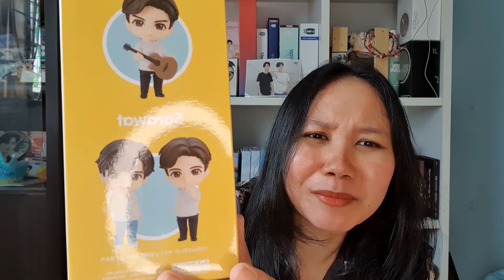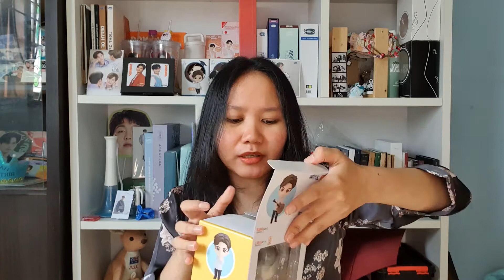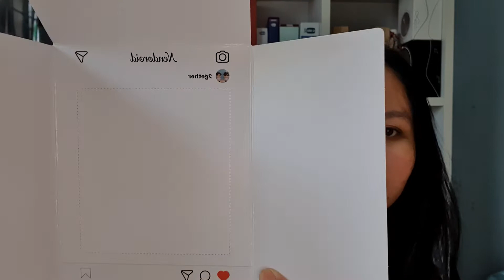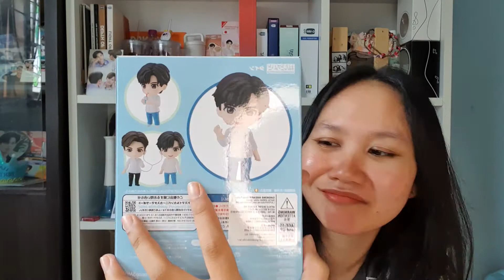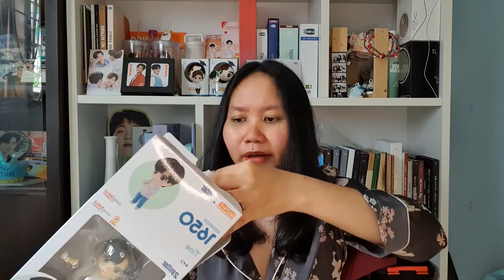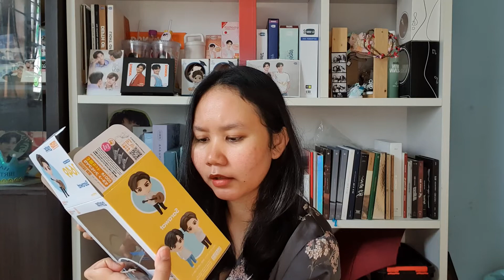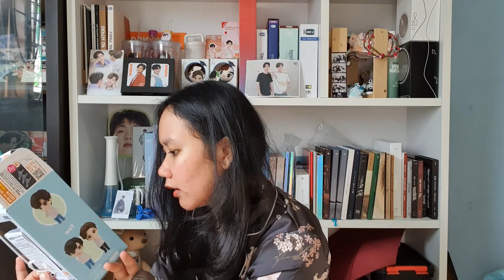Nendoroid Sarawat & Tine 2gether The Series Unboxing | Bright Vachirawit & Win Metawin